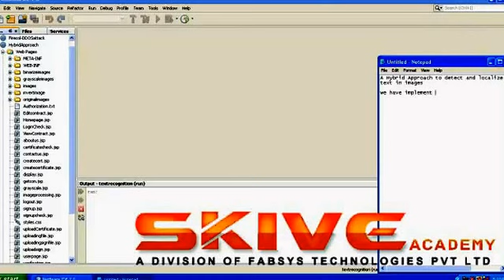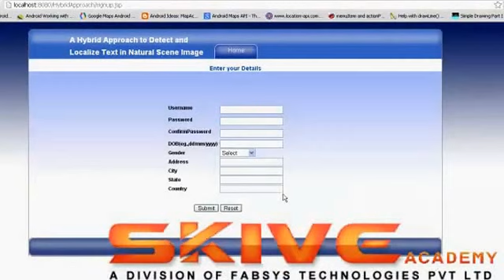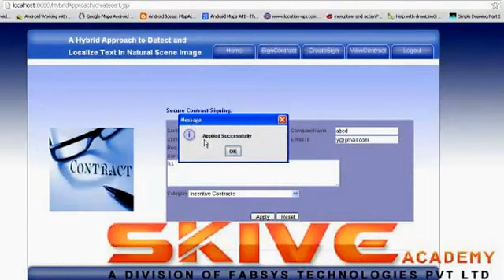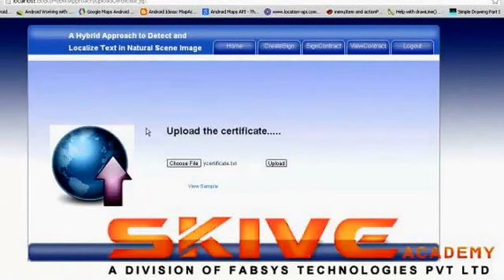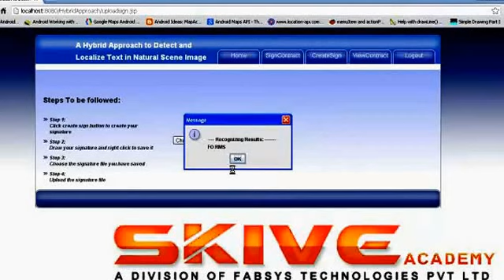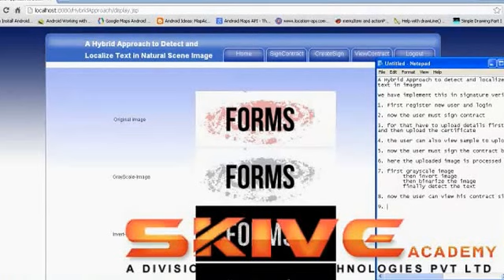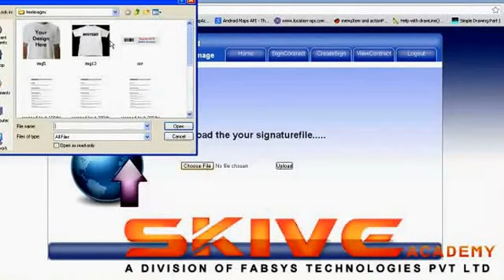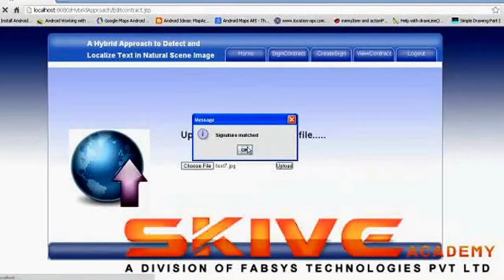A Hybrid Approach to Detect and Localize Texts in Natural Scene Images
This paper proposes a novel hybrid method to robustly and accurately localize texts in natural scene images. A text region detector is designed to generate a text confidence map, based on which text components can be segmented by local binarization approach. A Conditional Random Field (CRF) model, considering the unary component property as well as binary neighboring component relationship, is then presented to label components as "text" or "non-text".